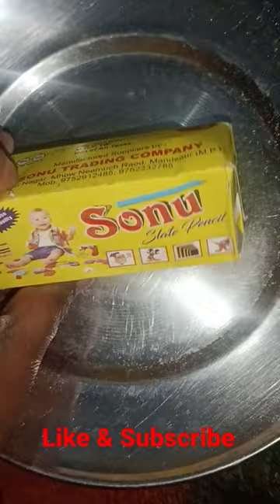new brand in Slate Pencil box Sonu brand